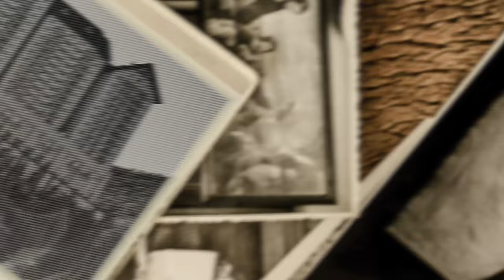랭글러 축제 랭글러 매니아 전국 정모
랭글러 매니아 카페 전국정모 영상 입니다!!